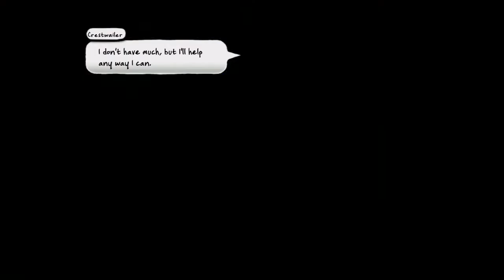Costume Quest - Part 28! (Is it over? not yeti!)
Costume Quest is another awesome Double Fine game, like my favorite, Psychonauts. I thought I would give it a play, and enjoy it.